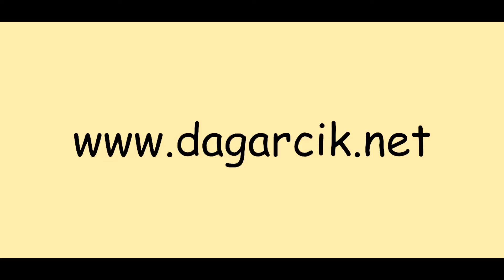Elleriniz ve Yalana Dair - Nazım Hikmet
Hakan Güller'in sesinden